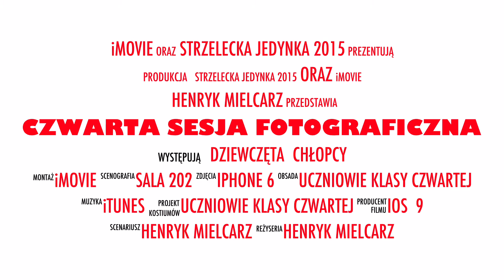CzwartA Sesja Fotograficzna